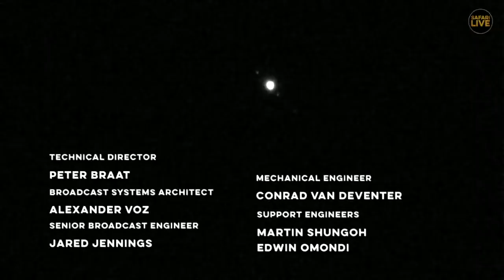Safari Live - Day 151 | Nat Geo Wild